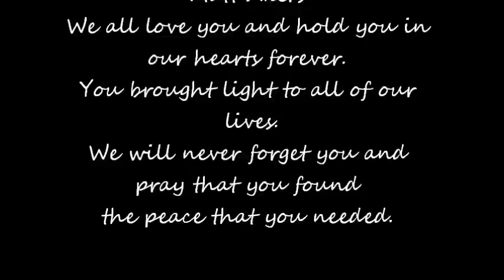In Memory of Matt Akers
We all miss you bro. wishing we could turn back the clock.